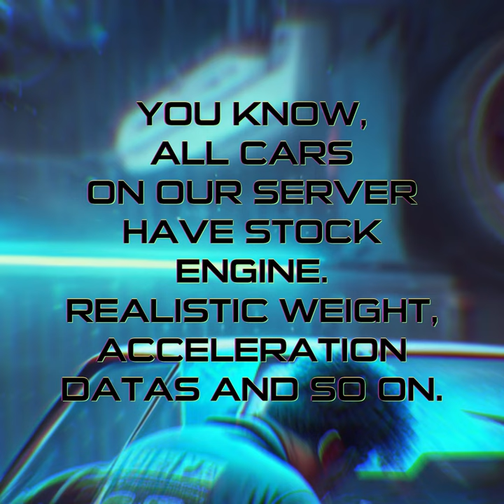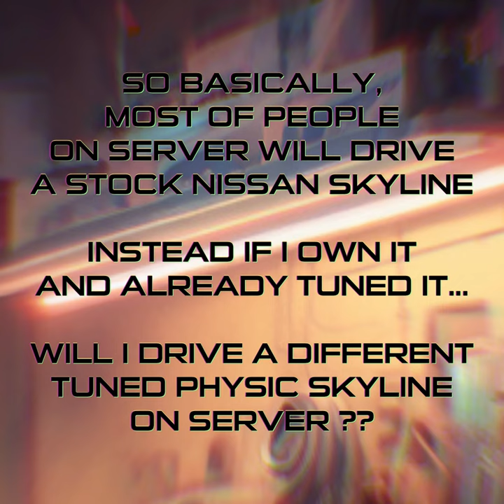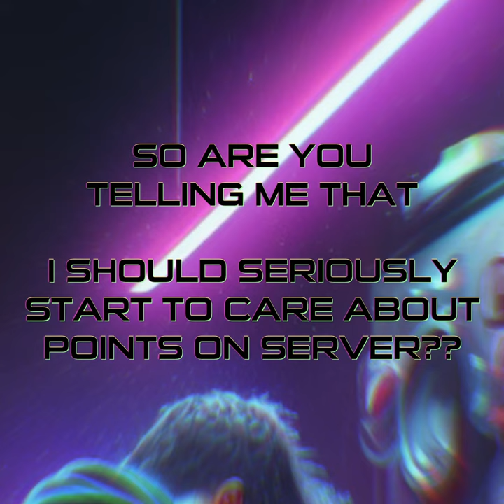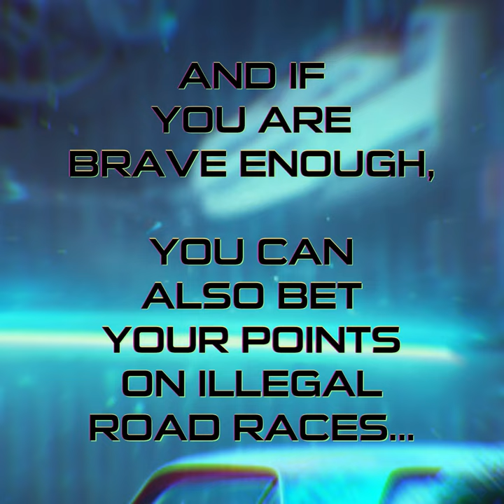ASSETTO CORSA ONLINE CAR TUNING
FREE ROAMING 24/7 STREET RACING SERVER

The ultimate ASSETTO CORSA Experience!